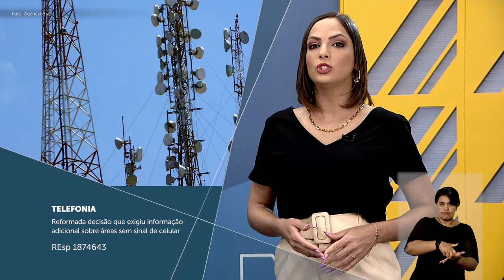Minuto STJ nº 150 (06.09.2022)